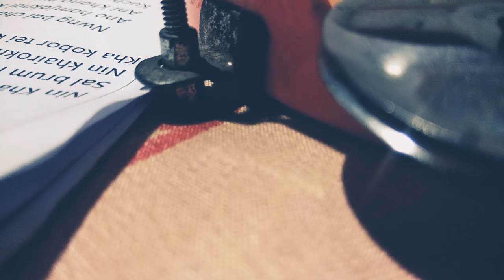jisu se ani kiching Shem, Valuricus,Rahim,Albert|| Kokborok Khristian Lobmung